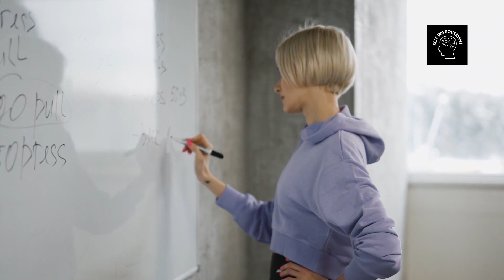How To Set Smart Goals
This Video Explains How To Set Smart Goals. SMART is an acronym that stands for Specific, Measurable, Achievable, Relevant, and Time-bound. These five criteria offer a practical framework for setting goals that are clear, concise, and purposeful.

Firstly, a SMART goal should be specific, meaning it should be well-defined and unambiguous. It should answer the questions of what, why, and how. Secondly, a SMART goal should be measurable, meaning it should have a quantifiable outcome. This will allow you to track progress and adjust your strategies accordingly.

Our channel is about Self Improvement. We cover lots of cool stuff related to self-improvement.

Audio & Video Production by Self-Improvement